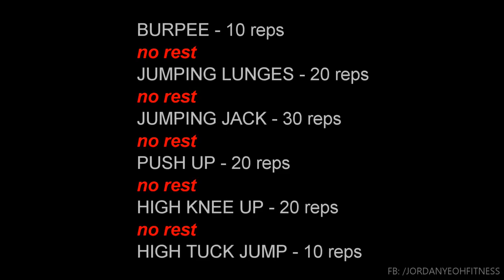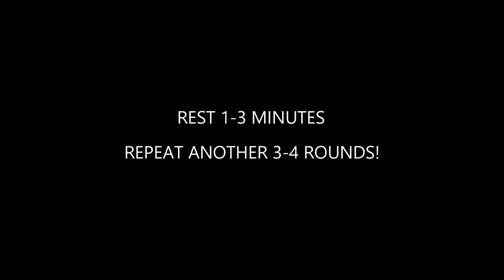Extreme fat burning workouts can help burn a significant number of calories in short amount of time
Extreme fat burning workouts, often referred to as high-intensity interval training (HIIT) or other intense forms of exercise, offer several benefits when incorporated into a fitness routine. It's important to note that while these workouts can be highly effective, they may not be suitable for everyone, and it's essential to consult with a healthcare professional or fitness expert before starting any extreme workout program. Here are some potential benefits:

Efficient Fat Loss: Extreme fat burning workouts can help you burn a significant number of calories in a relatively short amount of time. The high-intensity nature of these workouts can stimulate greater fat oxidation both during and after the exercise session, which may lead to accelerated fat loss.
Improved Cardiovascular Health: HIIT workouts and other intense forms of exercise can improve cardiovascular fitness. They challenge your heart and lungs, leading to increased stamina and endurance over time. This can lower the risk of heart disease and improve overall heart health.
Time Efficiency: Many people have busy schedules, making it challenging to find time for long workouts. Extreme fat burning workouts can be completed in as little as 20-30 minutes, making them a convenient option for those with time constraints.
Metabolic Boost: High-intensity workouts can elevate your metabolism, leading to continued calorie burning even after the workout is over. This is known as the "afterburn" effect, or excess post-exercise oxygen consumption (EPOC), which can contribute to long-term fat loss.
Preservation of Lean Muscle Mass: Extreme fat burning workouts can help you lose fat while preserving lean muscle mass. Unlike traditional steady-state cardio, which can lead to muscle loss over time, HIIT and resistance-based workouts can help maintain or even increase muscle mass.
Variety and Challenge: These workouts often involve a wide range of exercises and movements, making them more engaging and less monotonous than traditional steady-state cardio. The variety can help prevent workout boredom and plateaus in your fitness progress.
Increased Insulin Sensitivity: High-intensity workouts can improve insulin sensitivity, which is important for blood sugar regulation. Improved insulin sensitivity can be beneficial for individuals at risk of or managing type 2 diabetes.
Mood Enhancement: Exercise, in general, is known to release endorphins, which can boost mood and reduce stress. High-intensity workouts can provide a particularly intense endorphin release, leading to a positive mood and increased mental well-being.
Adaptability: Extreme fat burning workouts can be modified to suit various fitness levels. Whether you're a beginner or an advanced athlete, you can adjust the intensity and duration to match your fitness level and goals.
Community and Support: Engaging in extreme workouts like CrossFit, boot camps, or group HIIT classes can foster a sense of community and support, which can be motivating and help you stay consistent with your exercise routine.
While extreme fat burning workouts offer numerous benefits, they also come with some risks, including a higher risk of injury, overtraining, and burnout. It's crucial to approach such workouts with caution, pay attention to your body, and ensure you have proper form and technique. Additionally, it's advisable to include a variety of workouts in your routine, incorporating both high-intensity and lower-intensity exercises to promote overall fitness and reduce the risk of overuse injuries.